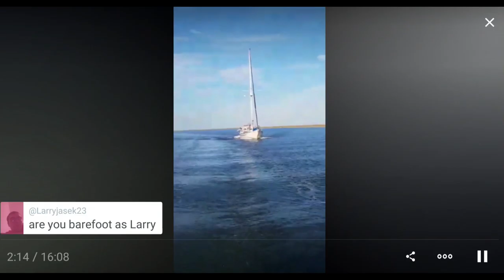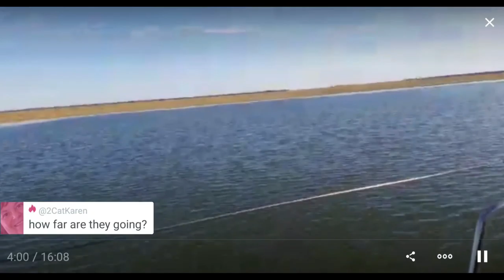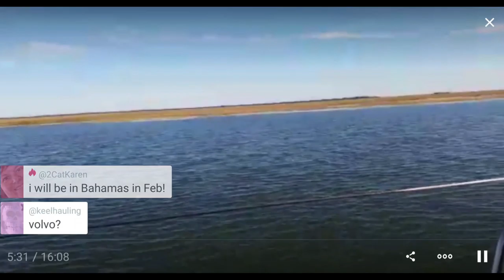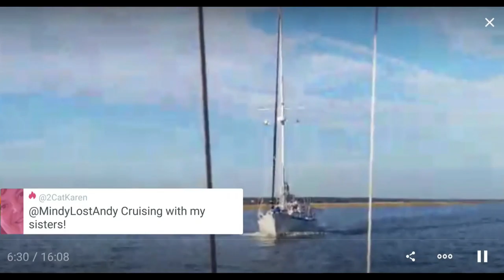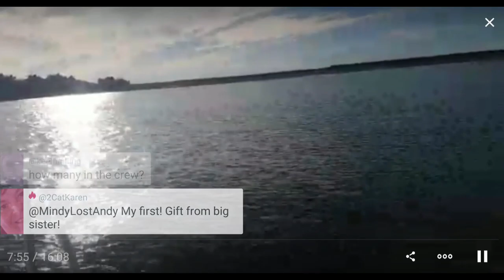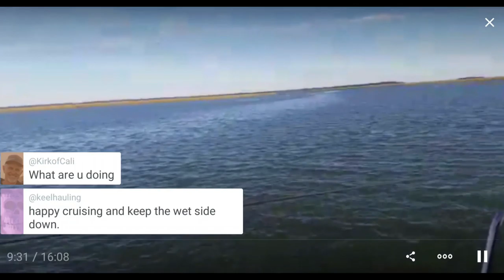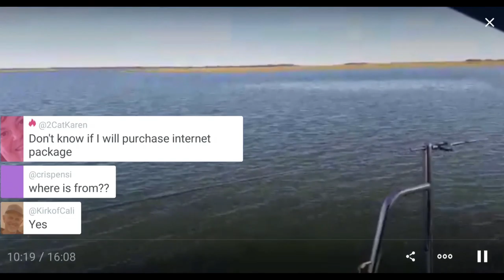Traveling with a buddy boat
Friends from my home area are taking their sailboat south for the first time.  Our paths recrossed in the middle of South Carolina so we ended up traveling together all day towards Charleston.  Since our boats are identical types we both go at the same speed.

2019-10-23